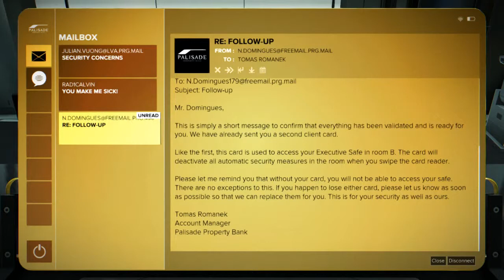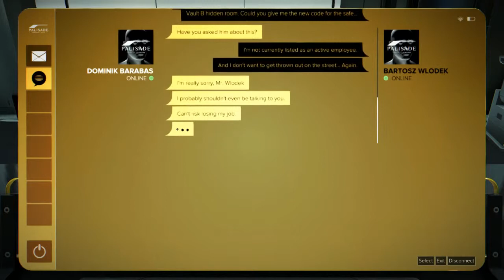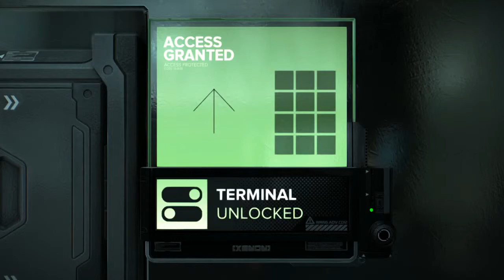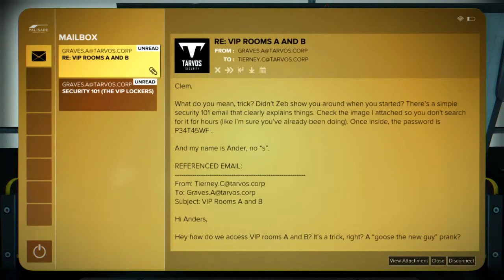Deus Ex: Mankind Divided - 04 Praha 42 Palisade Heist 01 Romanek & Wlodek eBook & keycards